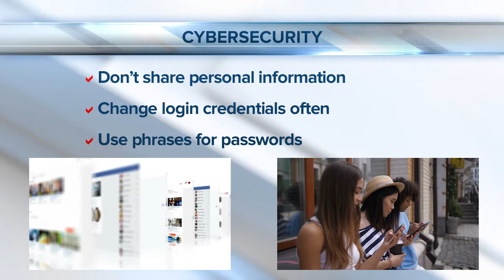California Coast Credit Union - SD Connect - Cybersecurity Tips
On this segment of SD Connect, Cal Coast's Vice President of IT Travis Harrell gives some tips on how to stay safe online.